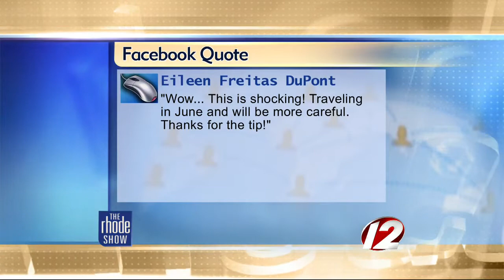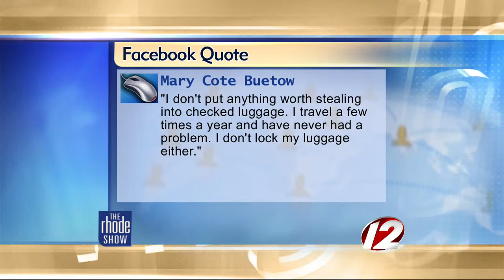The Buzz: Checked luggage thefts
The Rhode Show discusses TSA employees stealing from checked luggage.